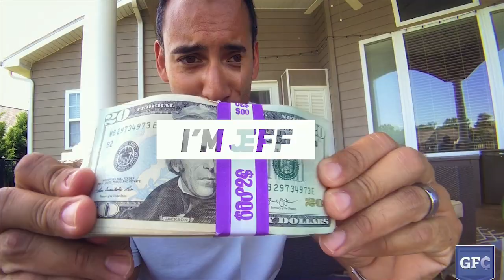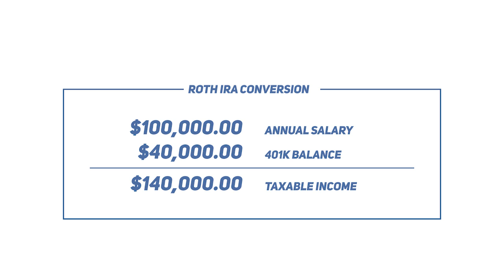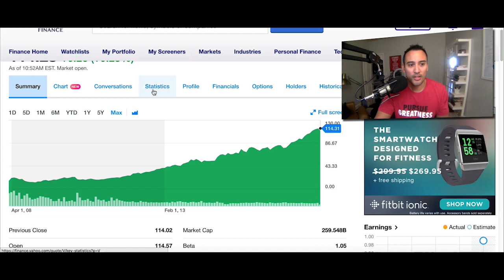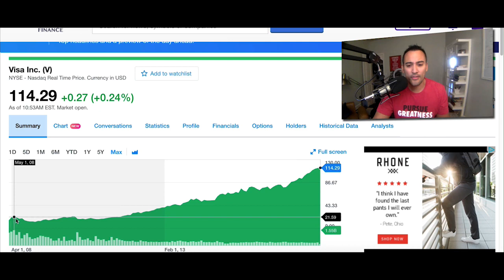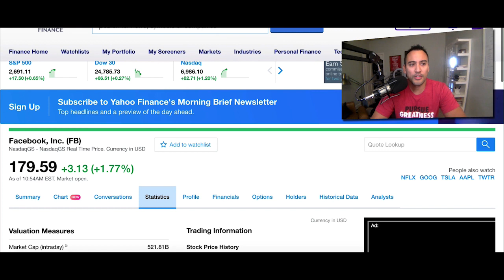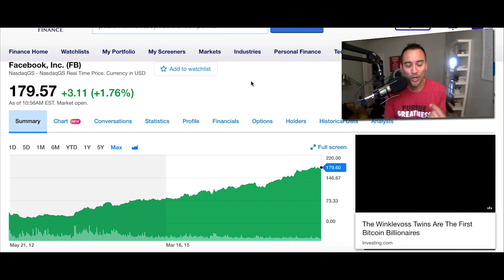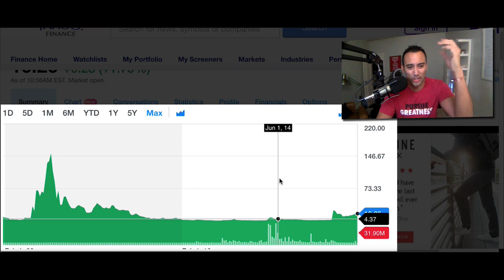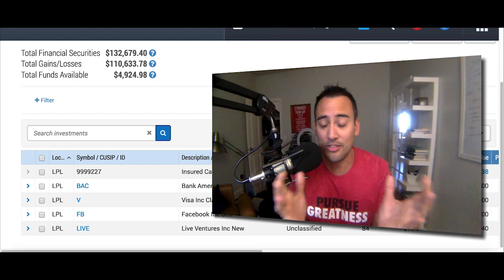Roth IRA Conversion: How I Made $110,000 Tax Free With This Simple Hack (yes, it's legal)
Are you looking to pay less on your taxes? 💰💰 Then THIS video is for you!

The strategy I talk about here can make me $110,000 tax-free. HOLLA 🎉

So what’s the secret trick? And is it even legal?

In this new video 🎥, I’m sharing why I love the Roth IRA so much.  With details including everything from what is a Roth IRA conversion to what I like to call, the Backdoor Roth IRA.

Reality is, there are easy ways to save and make money using a Roth IRA.

Check it out for all the details.

Here's what you'll learn in this new video:

▶︎ How can the Roth IRA be your new BFF?
▶︎ What is my Roth IRA story and how did I max it out before being phased out from making too much income? Here are all the details.
▶︎ What did rolling over a 401k look like for me?
▶︎ What’s the absolute worst strategy you can use to try and protect yourself from a stock market crash?
▶︎ What’s a Roth IRA conversion and is it really the best idea for YOU?
▶︎ How I’ve made almost $80,000 gain on this one stock
▶︎ What I learned about trusting my gut on when to buy with this stock (hint:  I avoided the IPO).
▶︎ What’s the backdoor Roth IRA? And how can you use it to your benefit?

Pick up my best selling book, Soldier of Finance, here: